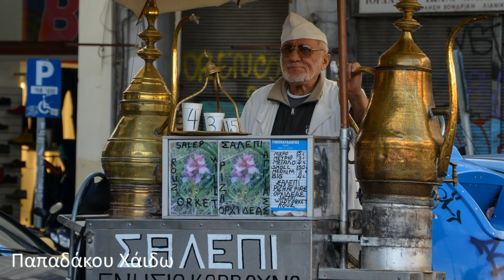Έκθεση 2016: Καθ' οδόν (Οι φωτογραφίες μας!)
Οι φωτογραφίες της έκθεσης "Καθ' οδόν" σε μορφή photo video, που διοργάνωσε η Λέσχη Φωτογραφίας Σπάρτης από 5 έως 9 Ιουλίου 2016.
Μουσική: Ορφέας Περίδης - Για που το 'βαλες καρδιά μου